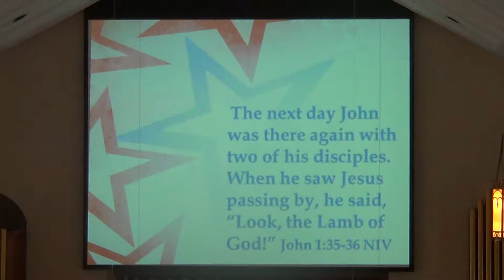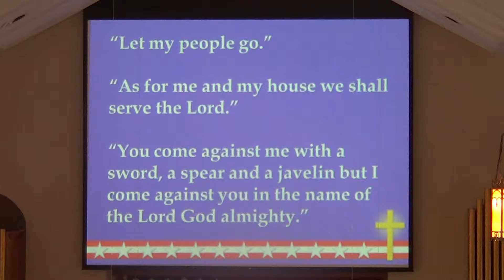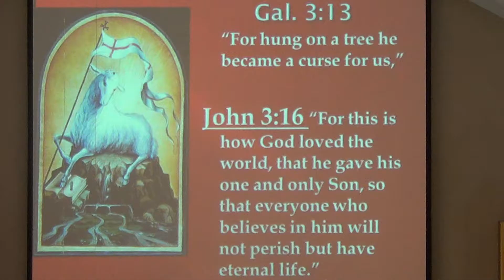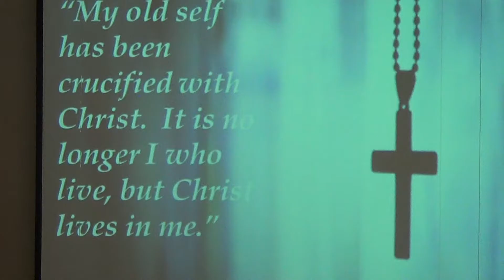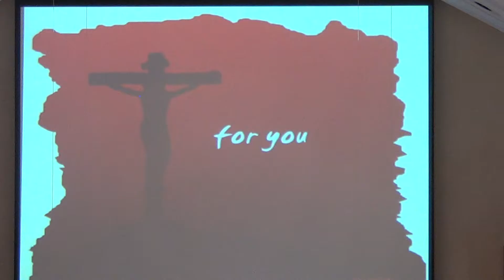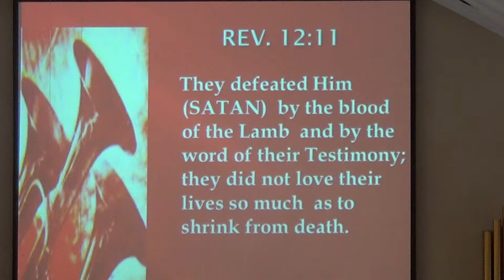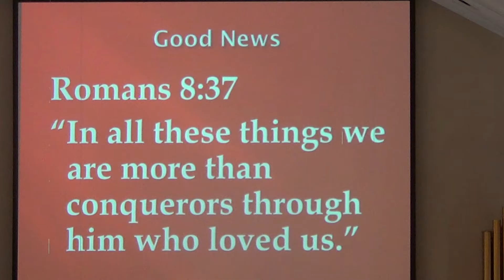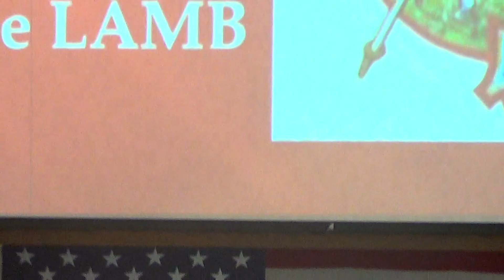Behold the Lamb of God Aveleigh July 4th Celebration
Celebrate American Freedom with the Aveleigh Church in this video entitled, "Behold The Lamb of God". John 1:35-36